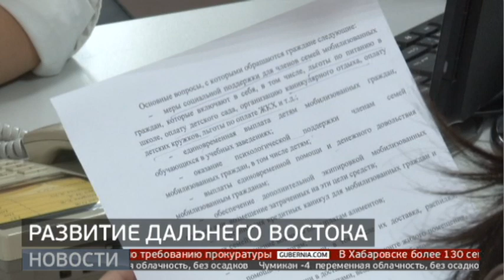Развитие Дальнего Востока. Новости. 09/11/2022. GuberniaTV